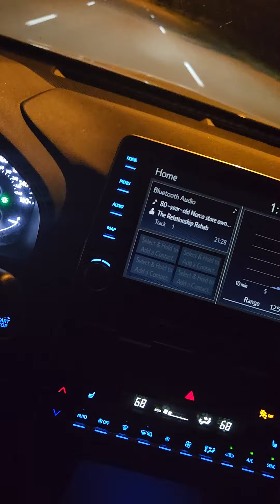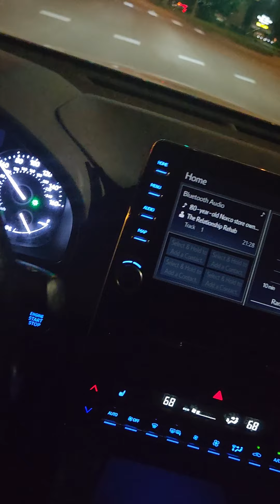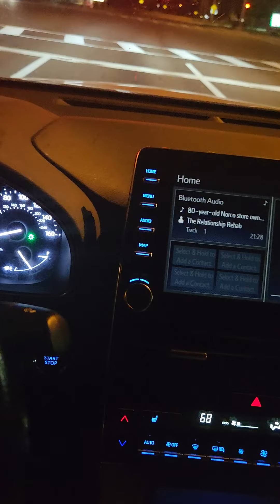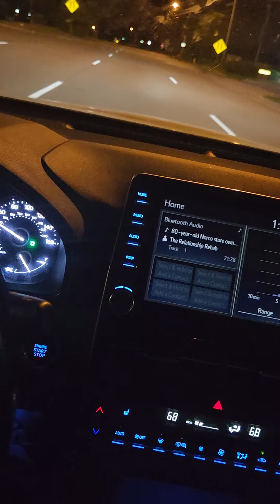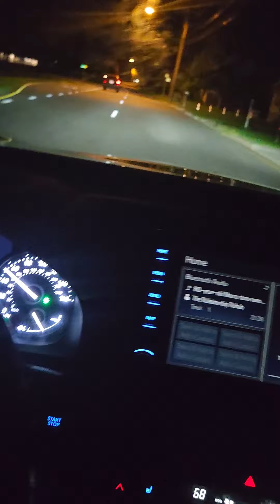The Brittney Griner Situation: Shef's Take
Well this is a sticky one, let me know what you think of my analysis and what are your thoughts.